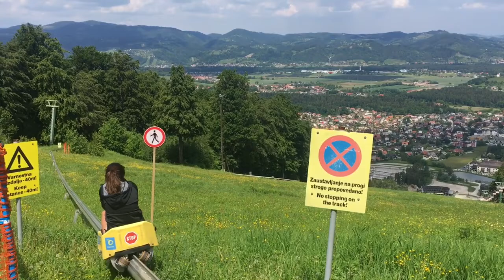WSU Volleyball Takes On Maribor, Slovenia